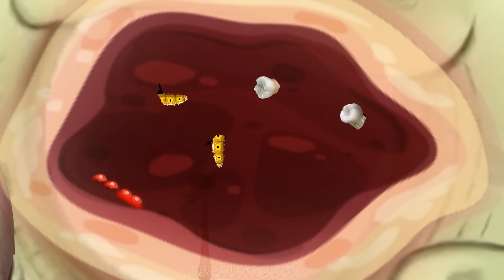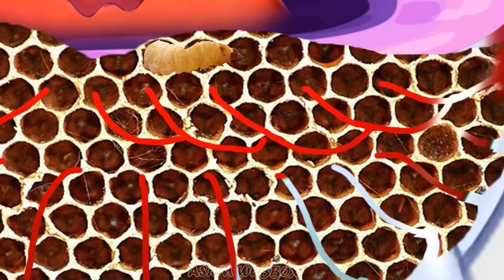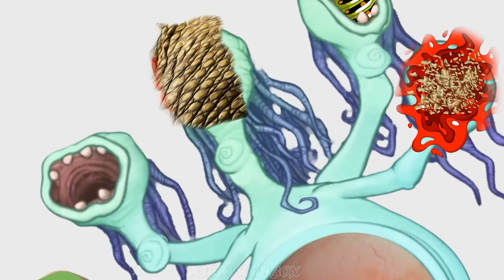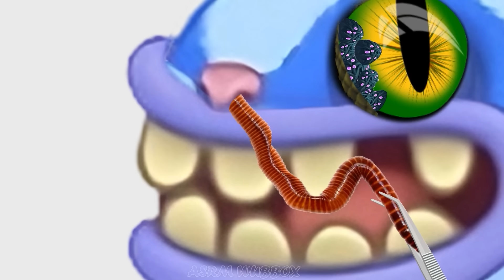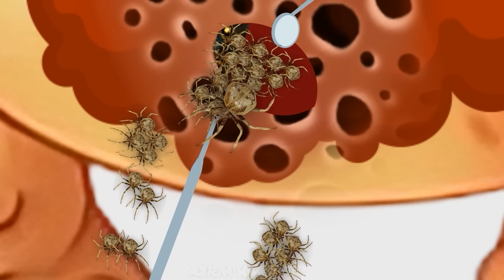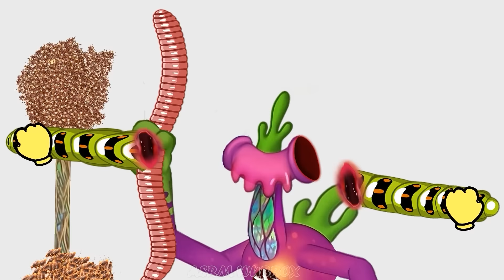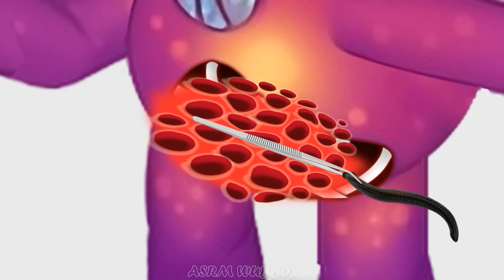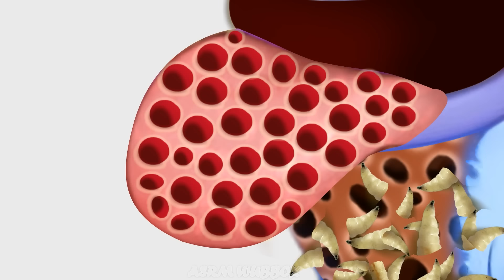All Monsters Ethereal Workshop Full Song Wave 2 and therapeutic journey for My Singing Monsters